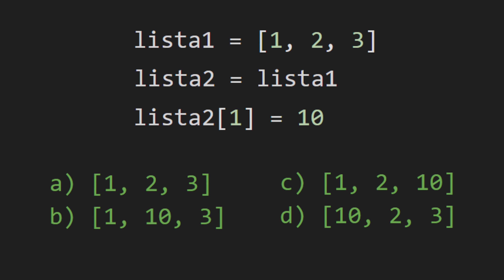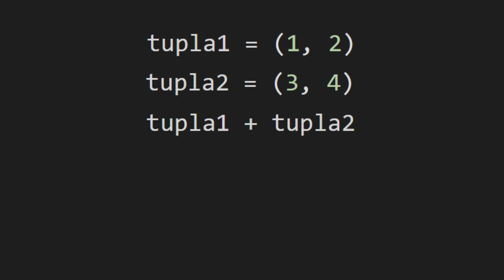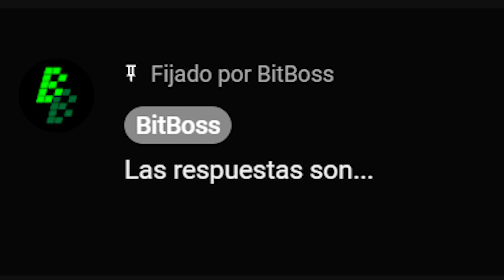Quiz de Estructuras de Datos de Python: Listas, Tuplas, Conjuntos y Diccionarios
¿Te crees capaz de alcanzar los 10 puntos? Prueba tus conocimientos de Python con este Quiz de Estructuras de Datos. ¿Cuánto sabes sobre Listas, Tuplas, Conjuntos y Diccionarios? Pruébate a ti mismo y escribe en un comentario las respuestas que creas correctas, la semana que viene dejaré en un comentario fijado las respuestas. Si estás leyendo esto sé que serás un valiente y dejarás tu comentario ;)